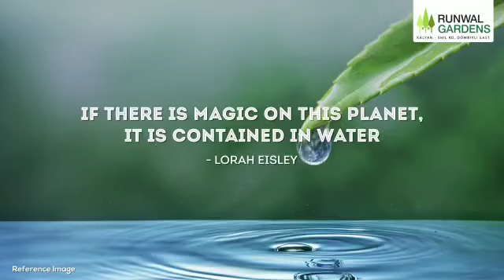Runwal Garden Dobivali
Video from pradeephiwale4